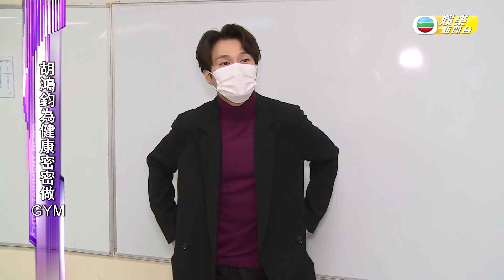娛樂新聞台｜米雪雪梨姊妹檔籌款 李暉大讚阮政峰表現出色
大型籌款節目《歡樂滿東華2020》即將舉行，米雪、雪梨呢對姊妹檔將再度合作，加上李暉師父同一班小朋友表演功夫扇舞，原來今次扇舞編排由李暉徒弟阮政峰負責，李暉都大讚阮政峰今次表現出色發揮出小宇宙。